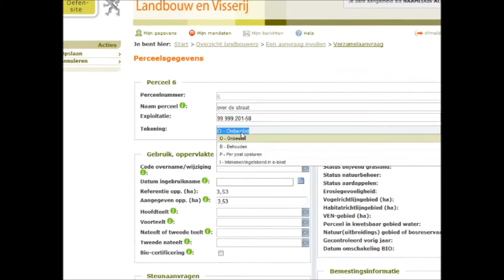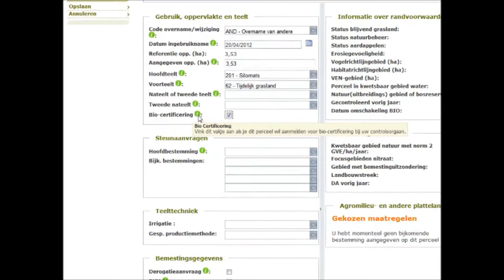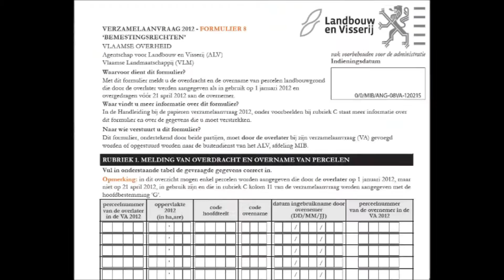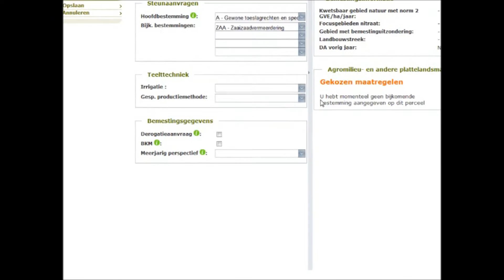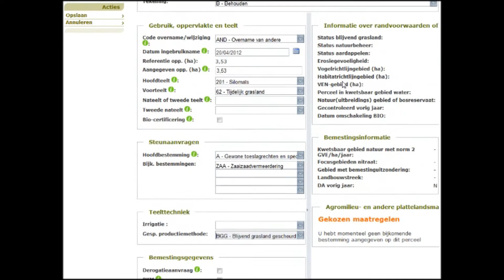percelen invullen op e loket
Percelen invullen op e-loket (verzamelaanvraag)